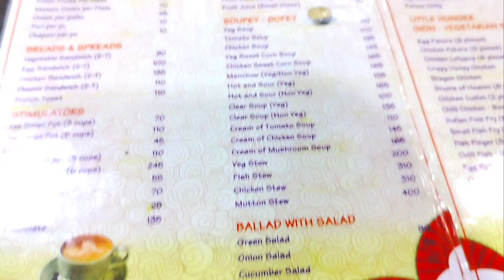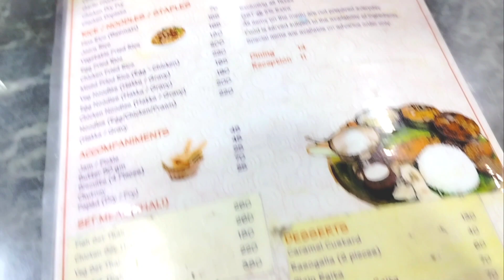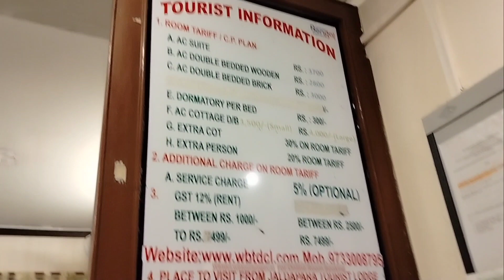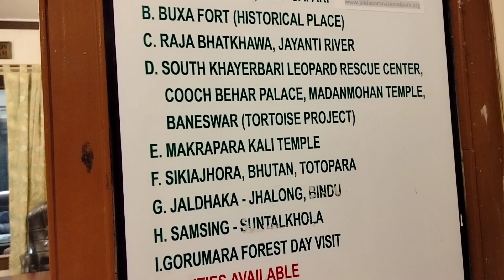এটা বাবা মা র জন্য অনেক বড়ো একটা সারপ্রাইজ ছিল...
video ta bhalo lagle comment kore janaben ...
r holong /Jaldapara tourist lodge/dooars somporke kichu janar thakle amake comment korte paren.